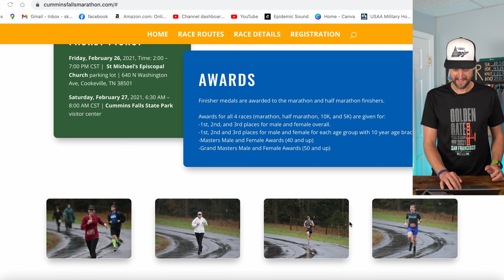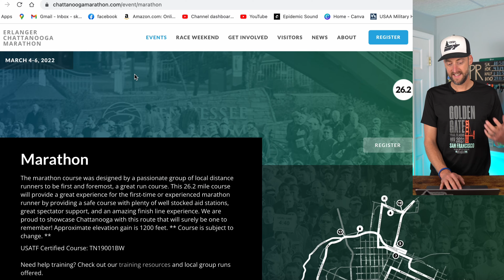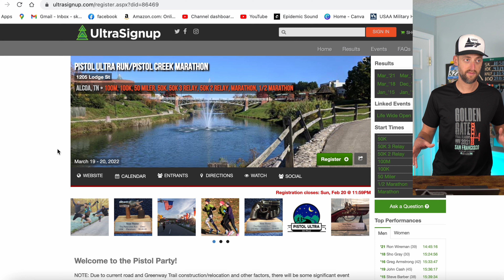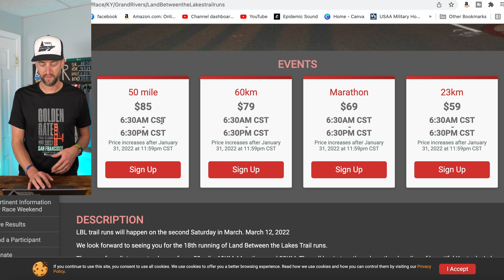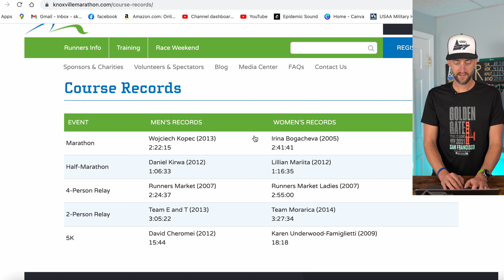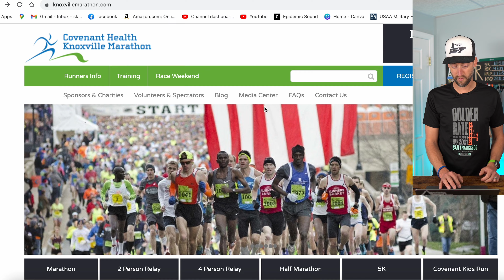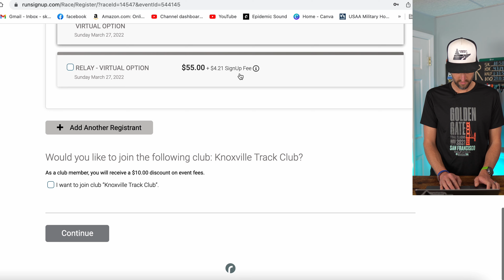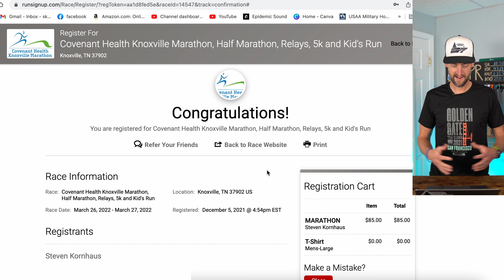Choosing for MY FIRST ROAD MARATHON!!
Choosing my first road marathon!   Weird, right?  I've done 100 milers, 100km & 50km races, but I've NEVER raced a road marathon!  Time to do my first road marathon!

Push yourself outside of your comfort zone and DO HARD THINGS!

Being a plant-based runner, I LOVE that Tailwind is vegan and a great source of hydration, electrolytes, and calories; this fuel is amazing!

XOSKIN; the best clothing for runners in my opinion; check them out!

Gear:
Coros Apex Premium Multi Sport Watch
Polar Grit X Multisport Watch
Ultimate Direction Mountain Vest 5.0
Ultimate Direction Body Bottle 500S (Soft Flask with Straw)
Ultimate Direction 150g Soft Flask
Princeton Tec Remix Headlamp
Black Diamond Distance Carbon Z Z-Poles
Black Diamond Storm Headlamp
Sawyer Products SP128 Mini Water Filtration System
RJ-Sport 2.0L Water Bladder
Tailwind Nutrition
Everyfun M3 Pro Massage Gun
RecoverFun Plus Massage Gun

Running Clothing:
Primarily XOSKIN as noted above.
Ultimate Direction Ultralight Running T-Shirt
Smartwool PhD Outdoor Light Low Cut Socks
Sockwell Socks

YouTube Gear:
Sony A6400 Bundle
Sony A6400 Cold Shoe Relocation Plate
Saramonic Blink 500
DJI Ronin SC
GoPro HERO8 Black
GoPro HERO8 Rollcage
GoPro Media Mod
Smatree Telescoping Selfie Stick with Tripod
Memory Card
Micro SD Adapter
Background light
Softbox Main lights
ESDDI Shooting Tent

A division of Its Just Running Productions, LLC.